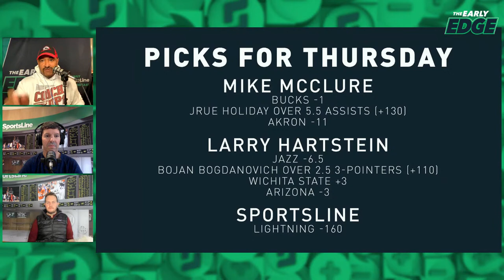🏀🏒 Top Bets & Props for Thursday’s NBA and College Basketball + Bonus NHL Pick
Jonathan Coachman is joined by expert sports bettors Mike McClure and Larry Hartstein to dish out their best bets in the NBA and College Hoops for Thursday.

AUDIO
‘Early Edge’ is available on Apple Podcasts, Spotify, Stitcher, Google Podcasts and wherever else you listen to podcasts.

You can listen to Early Edge on your smart speakers! Simply say "Alexa, play the latest episode of the Early Edge podcast" or "Hey Google, play the latest episode of the Early Edge podcast."

ABOUT THE SHOW: Looking for the best picks against the spread, sharp action on the total and props you can take to the ticket window? Join Jonathan Coachman on the Early Edge as he speaks with the best handicappers to preview every day’s biggest games. From primetime picks to off-the-radar locks, Early Edge is bringing you the best bets in a quick, informative and easy to digest podcast. We promise to keep it short, sweet and to the point as SportsLine’s best experts come together to put some green into your pocket.